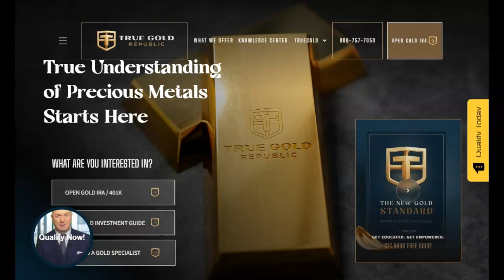Significant X-Class Solar Flare And Huge CME Earthbound May 11th 2024!